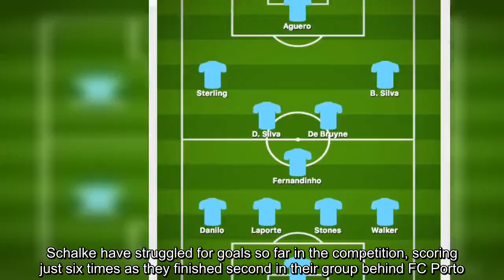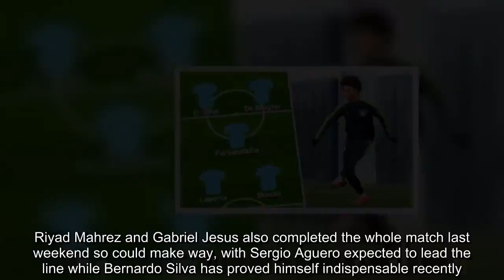Man City team news vs Schalke: Predicted line up – Five changes but will Leroy Sane start in UCL?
Manchester City are likely to shuffle their squad for the first leg of their Champions League tie with Schalke at the Veltins Arena. Manager Pep Guardiola will be looking for a positive result away from home against the German outfit, who are currently 14th in the Bundesliga. Schalke have struggled for goals so far in the competition, scoring just six times as they finished second in their group behind FC Porto. However, Domenico Tedesco’s side are resolute in defence so City will have to be at their creative best if they are to return to the Etihad with a first-leg advantage. Guardiola is expected to make several changes from the side that eased past Newport County 4-1 in the fifth round of the FA Cup last time out. The Spaniard could recall a number of players who were rested for the trip to Wales, although the City boss will also have one eye on the Carabao Cup final next weekend. Leroy Sane played the full 90 minutes against Newport so is at risk of missing out against his former side with the German likely to drop out in favour of Raheem Sterling. Riyad Mahrez and Gabriel Jesus also completed the whole match last weekend so could make way, with Sergio Aguero expected to lead the line while Bernardo Silva has proved himself indispensable recently. Fernandinho should anchor the midfield despite starting on Saturday, although Ilkay Gundogan is a more attacking option as a deep-lying playmaker. Kevin De Bruyne will return while David Silva is expected to keep his place at the expense of Phil Foden, despite the youngster scoring twice at Newport. Danilo should switch from right-back to the opposite side of defence if Kyle Walker comes back into the side and Aymeric Laporte will return to partner John Stones. Benjamin Mendy, Vincent Kompany and Eliaquim Mangala have all returned to training but remain injury doubts while Claudio Bravo is a long-term absentee. Manchester City predicted line-up vs Schalke – Champions League (4-3-3): Ederson; Walker, Stones, Laporte, Danilo; Fernandinho, De Bruyne, .